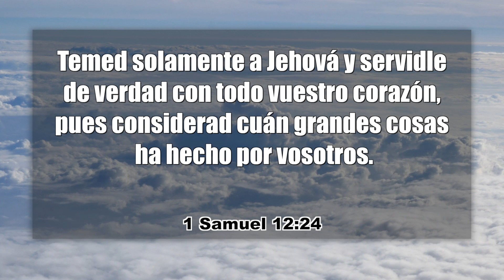-PROMESAS DE DIOS EN LA BIBLIA-228 1 Samuel 12:24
-PROMESAS DE DIOS EN LA BIBLIA-228-
1 Samuel 12:24-
Temed solamente a Jehová y servidle de verdad con todo vuestro corazón, pues considerad cuán grandes cosas ha hecho por vosotros.